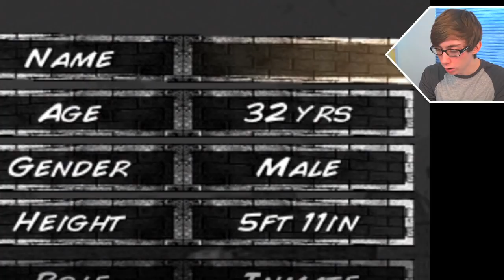HARD TIME (PRISON SIM) - iPhone Gameplay Video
Lonnie plays Hard Time (Prison Sim) - Part 1 (iPhone Gameplay Video)
This is part 1 of my video game commentary playthrough / walkthrough series of "Let's play Hard Time (Prison Sim)" for iPhone, iPod Touch, iPad, and any other iOS devices. Part 2
In this episode, Doyle goes to jail and cuddles with everyone.